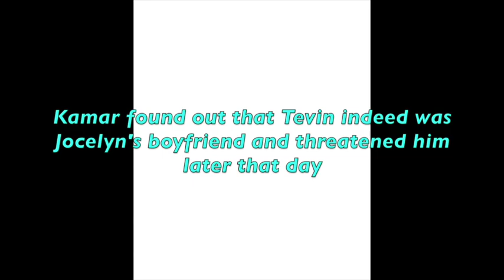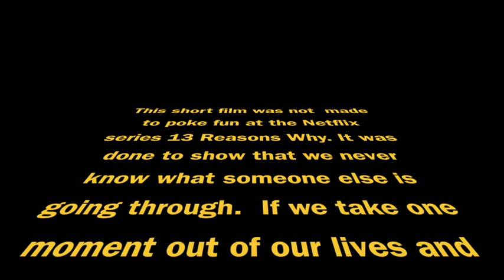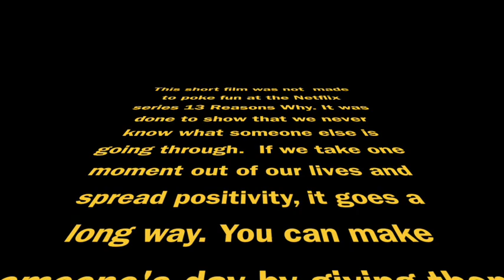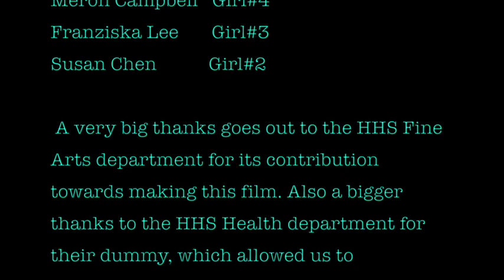Stairwell Love (Hamden High) Short Film By Kamar Chambers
This video was made to show that you never know what people are going through so always try and spread positivity. Someone out there needs a little ray of hope. You can be the one who prevents them from doing something drastic.